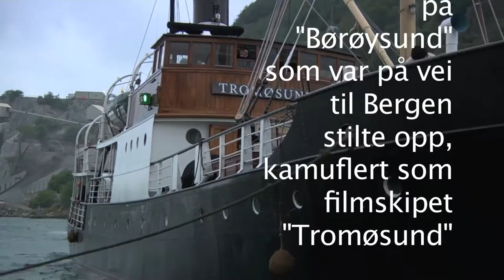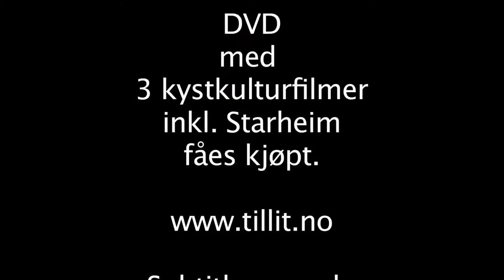Starheim bakom kamera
Filmen om Odd Starheim innspilt 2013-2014.
Et lite blikk inn i Rekefjord-scenen. En sammenklipping av det første filmopptaket i Rekefjord (med Børøysund august 2013) og siste innspilling på Flekkerøy (desember 2014)